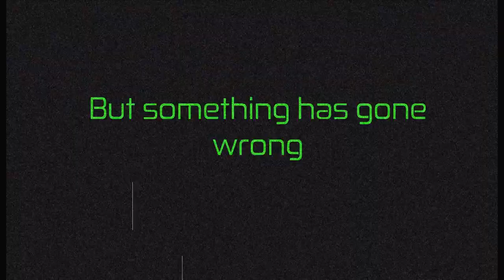Smart Technology 2 OFFICIAL TRAILER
I was wanting to continue Agatha's story, and found an excuse to do so!

ORIGINAL DESCRIPTION:
"It's the Christmas season.  You have returned to Agatha's realm.  You believe you've recovered from all the trauma of your first stay there.  Things suddenly spiral out of control when Agatha is hit with a strange frequency and considers you an intruder all over again.  You have to survive one more evening against Agatha while trying to return her to normal and decipher why she changed.  Things may never be the same.

Return home.

Agatha is being watched.

    • A short game about a hacked smart house
    • More specifically, a science fiction/horror choose-your-own-adventure
    • Sequel to Smart Technology, ranked 2nd for Best Story in Scream jam 2020!
    • Vintage look meant to emulate 50’s horror movies in a modern setting
    • New rooms, plot twists, and puzzles!
    • Quality-of-life improvements to provide a smoother replay experience!
    • Multiple grisly and gruesome endings
    • There's a cat.  You can pet it.
    • Featuring photography from Unsplash.com, sound effects by Zapsplat.com, and music by Alexander Nakarada

CONTENT WARNING: There are multiple endings that can end in your demise.  While no blood or gore is shown on-screen, it is described in some detail.  The game is only as violent as your mind makes it. "